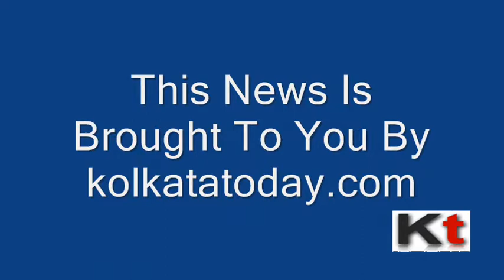Chief Minister Addressed Media On Union Budget at Nabanno